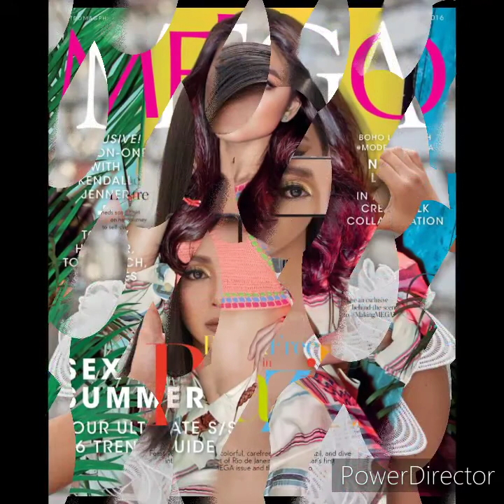HAPPY BIRTHDAY MS. NADINE LUSTRE ❤️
As a new chapter begins in your life, I’d like you to wish that it brings you all the love and happiness you could have ever hoped to have. Happy Birthday! 💕🙏🎂🎈